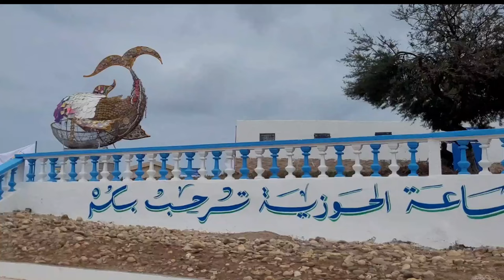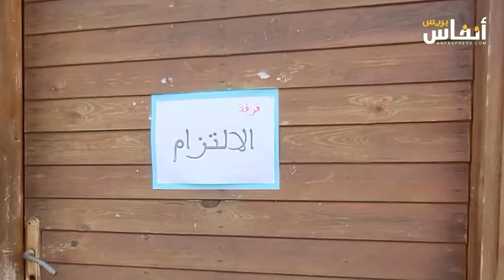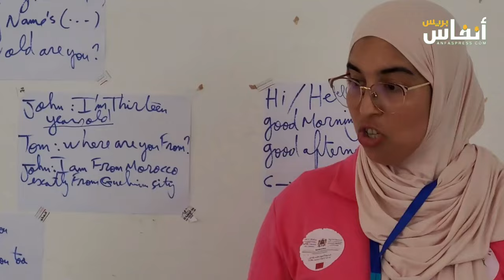مخيم الحوزية يستقبل أكثر من 400 طفل ينحدرون من أقاليم جهة كلميم واد نون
خصص المجلس الإقليمي لاسا الزاك، نصف المقاعد المخصصة لمخيم أطفال جهة كلميم واد نون بالمجان لاطفال إقليم أسا الزاك، وذلك في مخيم الحوزية..